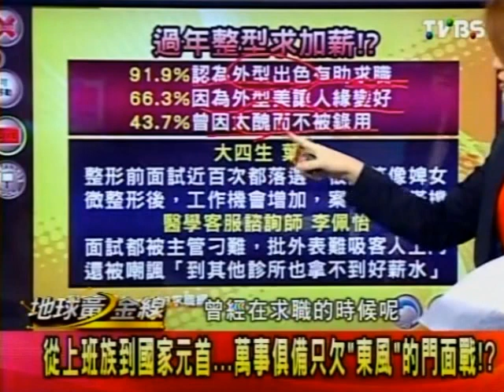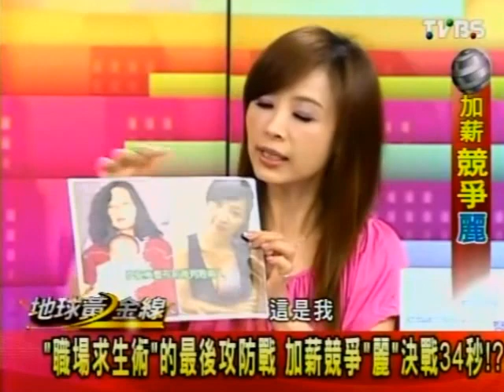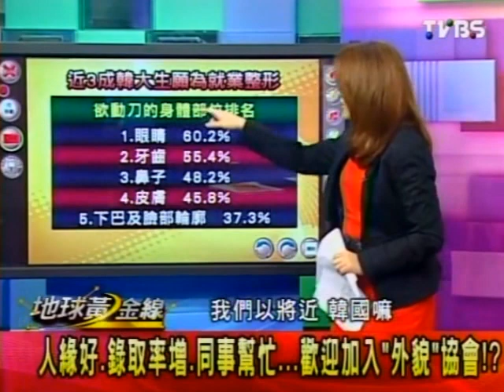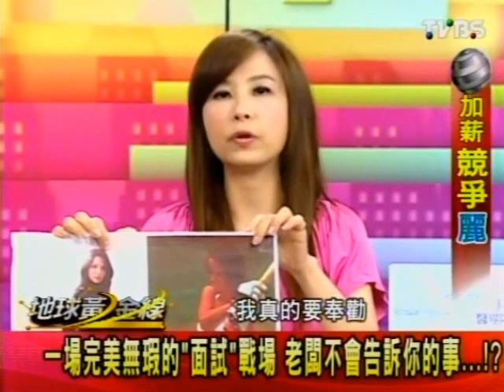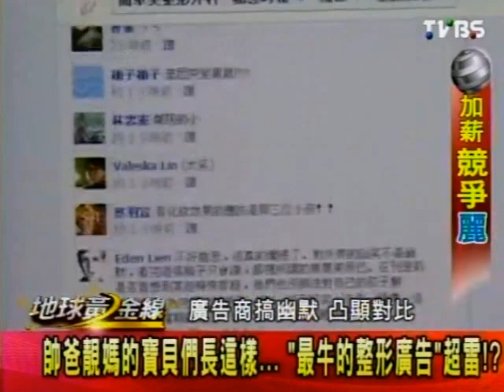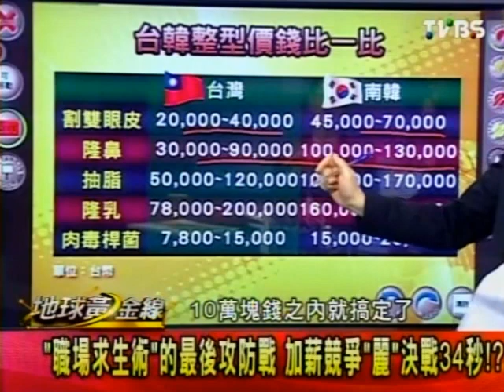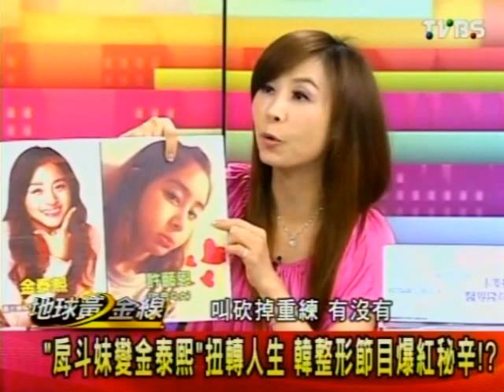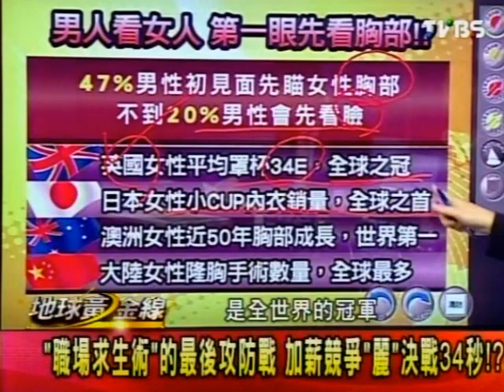地球黃金線 2013-01-25